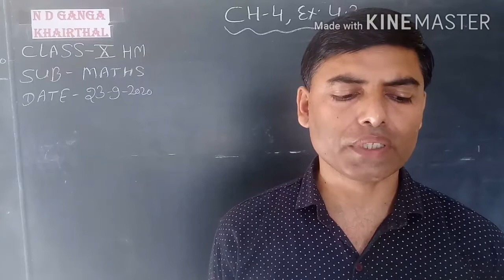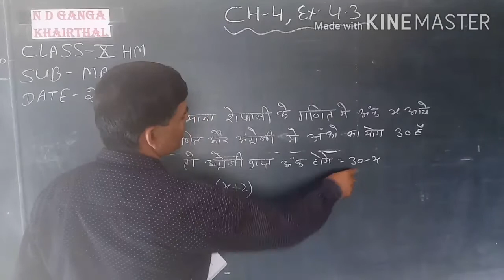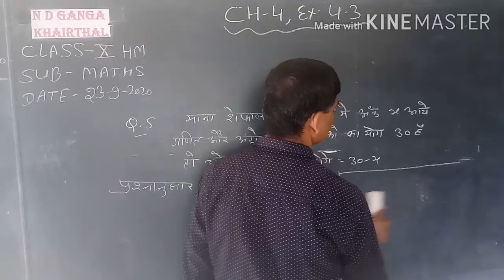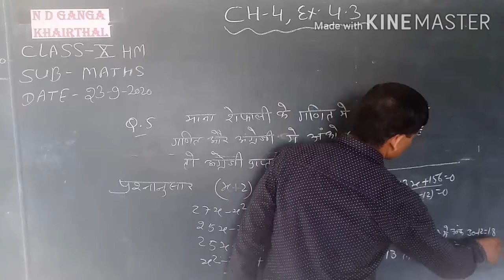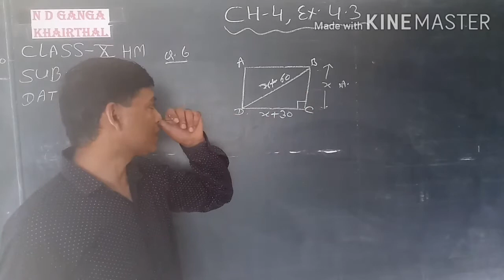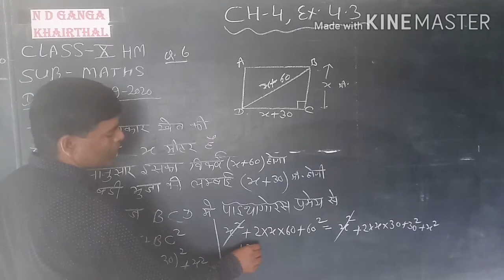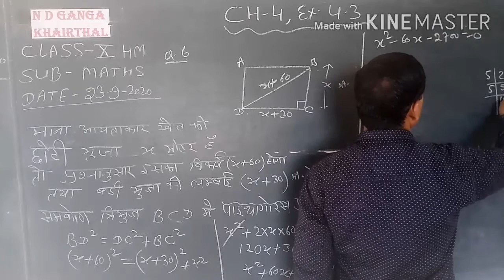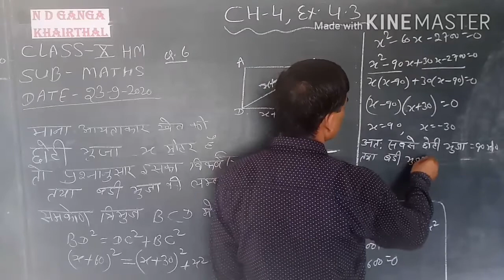September 23, 2020 # class -10 # maths HM # ch -4 # ex .4.3